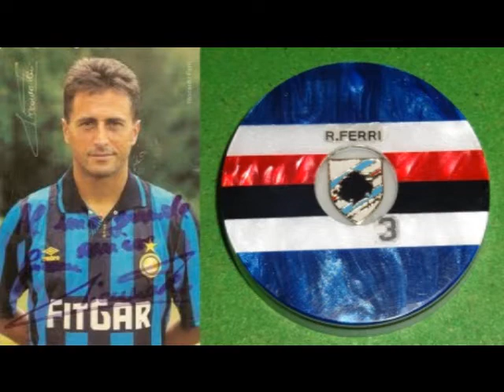U.C. SAMPDORIA DE FUTEBOL DE BOTÃO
TÉCNICO RAFAEL CASTILHO